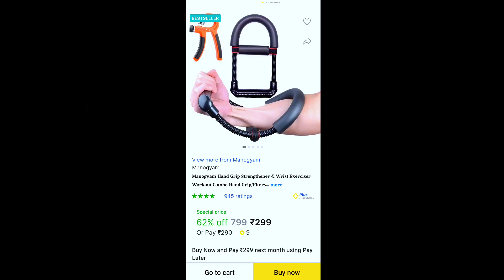Best Hand Gripper On Flipkart || Hand Gripper Unboxing Upto 40Kg